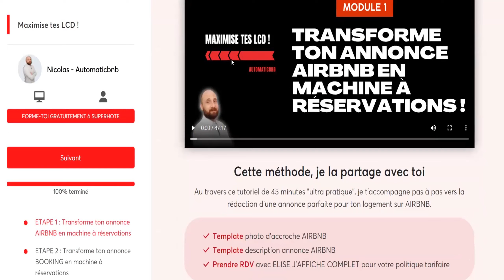Airbnb : 6 astuces pour obtenir des commentaires 5 étoiles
🔺Formation gratuite - "Maximise tes locations courte durée" 🔺